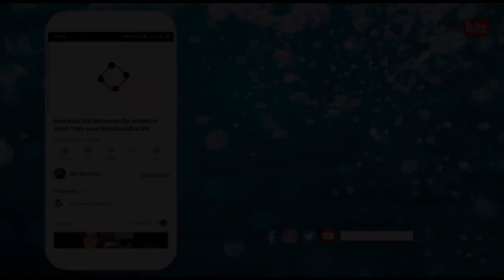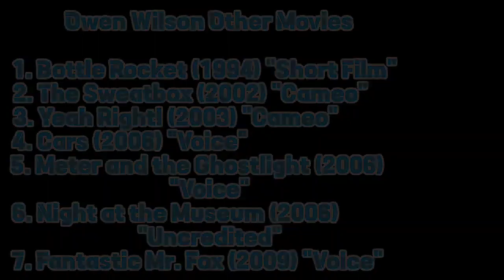Owen Wilson All Movies List (1996-2023)